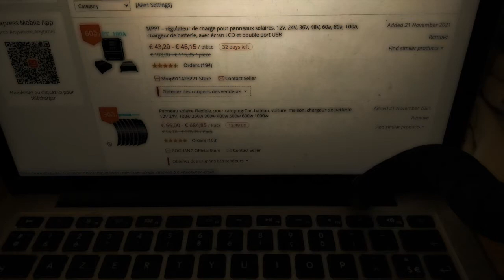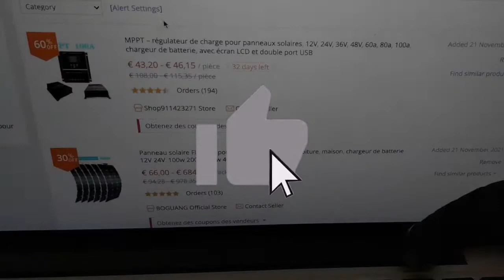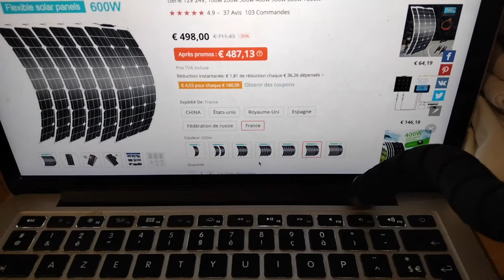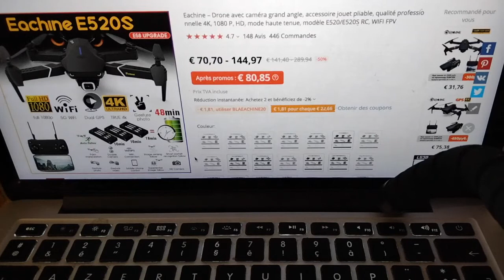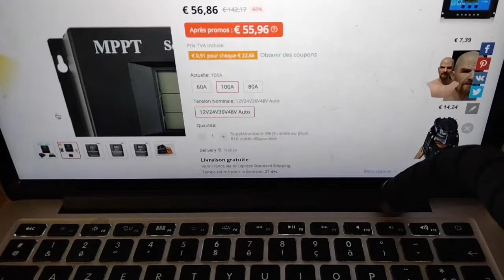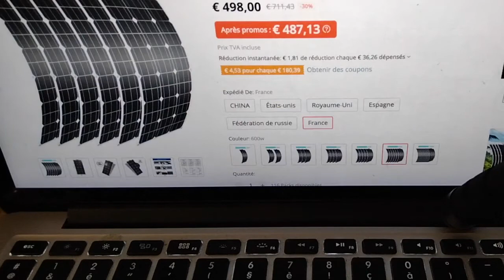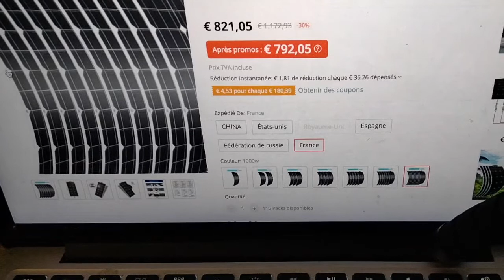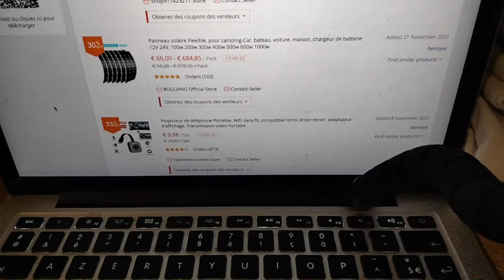Comprendre le Black Friday et nos futurs achats